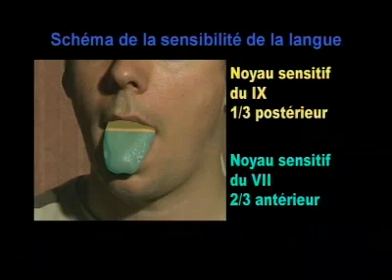recherche d'une agueusie